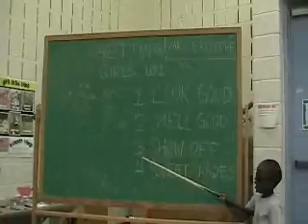Mr. Big Stuff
Summer camp video.